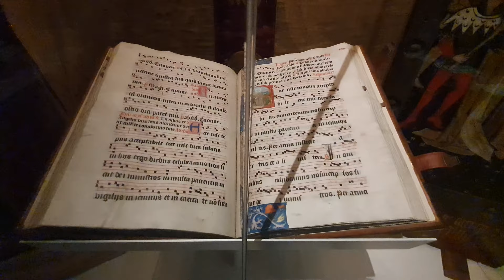Fitzwilliam Museum - Cambridge